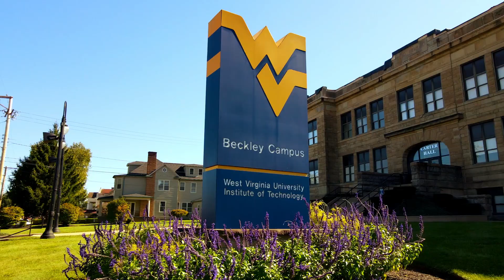City of Beckley, WV Website Video Slider 11-2021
City of Beckley Slider 11-2021